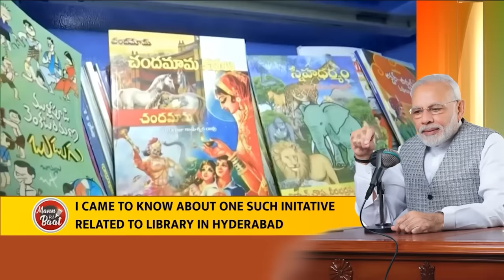11-year-old Akarshana from Hyderabad manages seven libraries for children: PM Modi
During ‘Mann Ki Baat’, PM Modi highlighted Chandrayaan-3’s successful landing and India’s hosting of the G20 summit. PM Modi discussed World Tourism Day, India’s tourism industry and the importance of cultural exploration. He shared inspiring stories of contributions in education and wildlife conservation. The PM also encouraged buying locally-made products during the festive season, promoting ‘Vocal for Local.’

Follow us to stay updated:
► Catch Mann Ki Baat Episodes on soundcloud:

narendra modi mann ki baat,
narendra modi mann mann ki baat today,
narendra modi mann ki baat 2023,
narendra modi mann ki baat karyakram,
narendra modi mann mann ki baat aaj ka,
narendra modi mann mann ki baat video,
narendra modi mann ki baat aaj ki,
narendra modi mann ki baat latest,
narendra modi mann ki baat program,
narendra modi mann ki baat speech,
narendra modi mann ki awaaz,
pm modi mann ki baat today,
mann ki baat live today,
pm modi mann ki baat,
pm modi mann ki baat 2023,
pm modi mann ki baat yesterday,
pm modi mann ki baat latest,
pm modi mann ki baat episode,
modi mann ki baat,
modi mann ki baat today,
modi mann ki baat latest,
modi mann ki baat yesterday,
modi mann ki baat status,
modi mann ki baat aaj ki,
modi mann ki baat episode,
modi mann ki baat karyakram,
मन की बात,
मन की बात प्रधानमंत्री लाइव,
मन की बात प्रधानमंत्री लाइव today,
मन की बात मोदी जी,
मन की बात मोदी जी लाइव,
मन की बात कार्यक्रम,
पीएम मोदी मन की बात,
पीएम मोदी मन की बात लाइव,
पीएम मोदी की मन की बात आज की,
पीएम मोदी के मन की बात,
मोदी मन की बात,
मोदी मन की बात लाइव,
मोदी मन की बात आज,
नरेंद्र मोदी मन की बात,
मोदी के मन की बात,
मोदी जी मन की बात,
मन की बात का समय,
मन की बात की शुरुआत,
प्रधानमंत्री मन की बात,
मन की बात 2023,
मन की बात लाइव,
आज मन की बात,
मन की बात मोदी,
मन की बात का उद्देश्य,
Modi Speech Today,
Modi Speech,